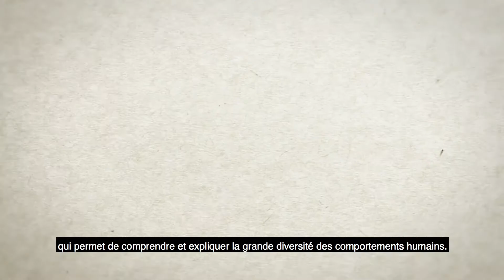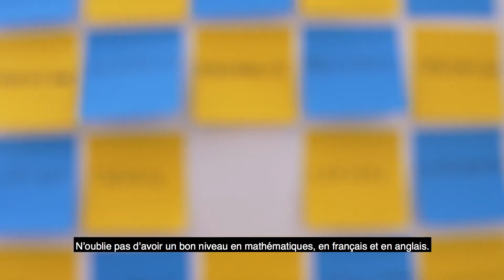Découvrez la Licence : PSYCHOLOGIE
Production :
©Université Paul-Valéry Montpellier 3